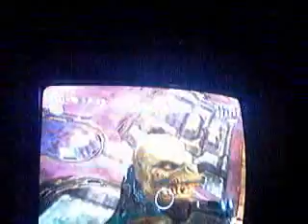halo 3 part 25: my new catch phrase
what do you people think of my new catch phrase?